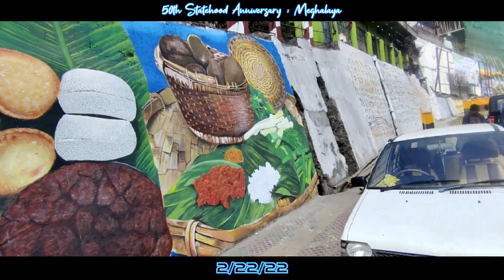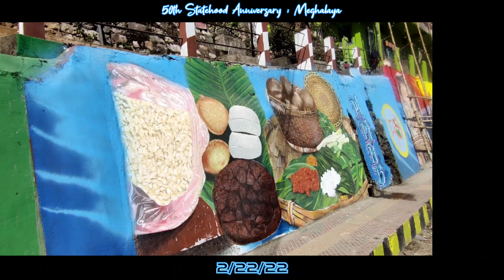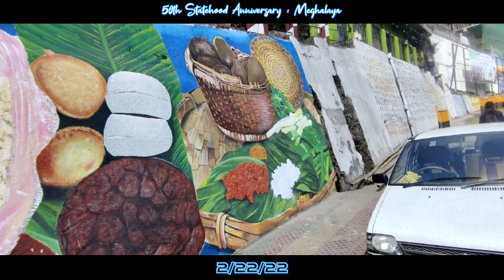GRAFFITI IN THE STREETS OF SHILLONG || MEGHALAYA 50th Statehood Day Celebration 🌎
compilation of some shorts shot during my 'once a week' morning and evening walk 😂